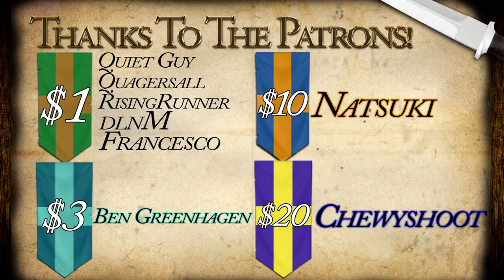Anti-Coalition Work! EU4 Sons of Carthage... and Rome? - Part 16!